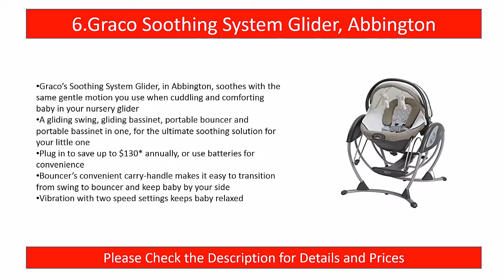6 Best Baby Glider Swing 2017 | Gliding Swing And Glide Smoother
Best Baby Glider Swing 2017 | Gliding Swing And Glide Smoother

1. Graco Glider LX Gliding Swing, Affinia

2. Graco Glider Elite Baby Swing, Pierce

3. Fisher-Price 4-in-1 Rock 'n Glide Soother

4. Graco Glider Lite LX Gliding Swing, Zuba

5. Graco DuetSoothe Swing and Rocker, Winslet

6. Graco Soothing System Glider, Abbington